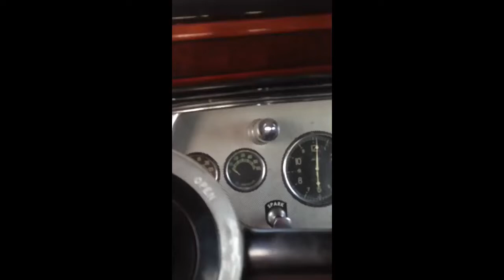Old Card, 1933 Cadillac V-16 Convertible Victoria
Knowledge is facts, truths or information obtained through experience or learning called posteriori, or through introspection called priori. Knowledge is information that is known or realized by someone. Knowledge includes, but is not limited to descriptions, hypotheses, concepts, theories, principles and procedures which are Bayesian Probability true or usefu